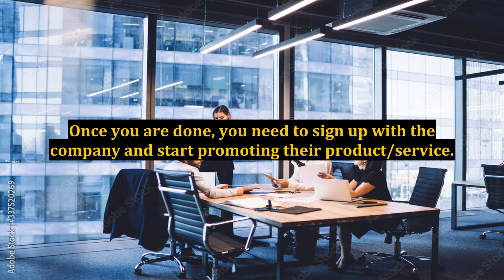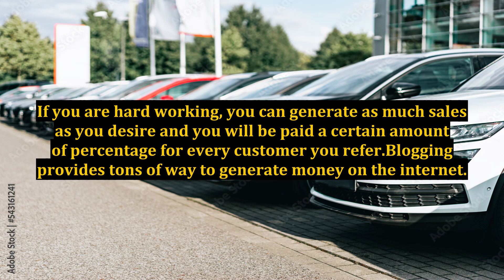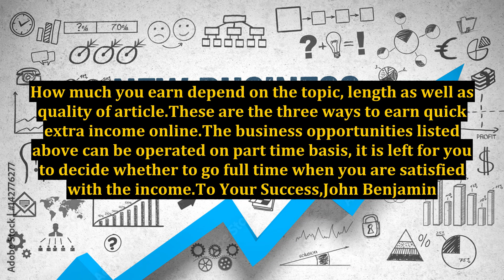Earn Extra Income Online In Three Ways